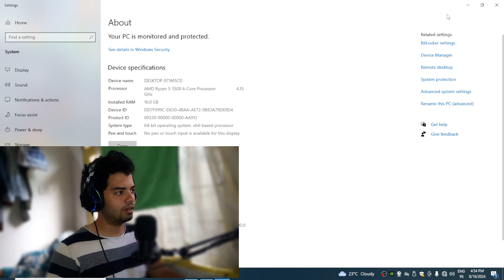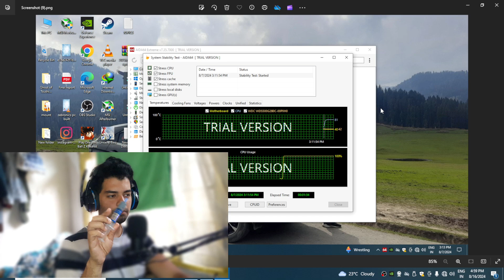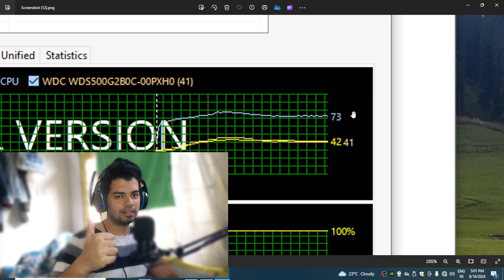How to Apply thermal paste - Cheap vs best thermal paste - Cooler Master cryofuze violet Review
Cooler master
Normal Thermal paste
IPA alcohol

CryoFuze Violet
Cooler Master is launching a new addition to the CryoFuze Series of thermal paste, CryoFuze Violet. Featuring a purple tinted compound, nanoparticles within the composition allow for excellent thermal conductivity on all processing components. The balanced viscosity and electrically insulated composition delivers exceptional bonding with effortless application and clean up. CryoFuze Violet is non corrosive and oxidation resistant leaving contact surfaces unharmed, as well as preventing solidification and drying. CryoFuze Violet has a versatile range of temperature performance, maintaining stability from -50°C up to 240°C.

HIGH PERFORMANCE THERMAL PASTE
Cooler Master is launching a new addition to the CryoFuze Series of thermal paste, CryoFuze Violet. Featuring a purple tinted compound, nanoparticles within the composition allow for excellent thermal conductivity on all processing components

EXCEPTIONAL THERMAL
Exceptional thermal conductivity of 12.6W/mK

NON-CORROSIVE FORMULA
Anhygroscopic (non-moisture absorbent), balanced viscosity and electrically insulated formula allow for easy application and clean up.

PURPLE TINTED THERMAL PASTE
Purple tinted thermal compound utilize nanoparticles developed by thermal engineers for superior composition.